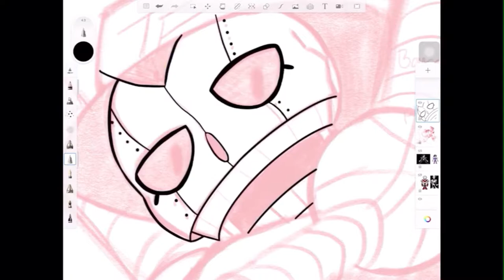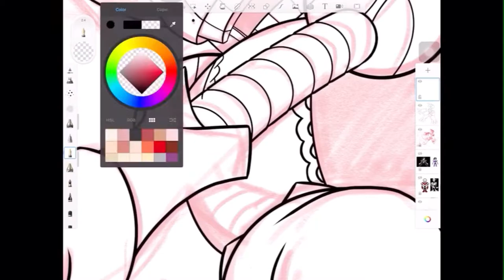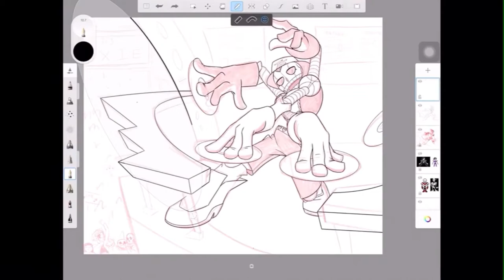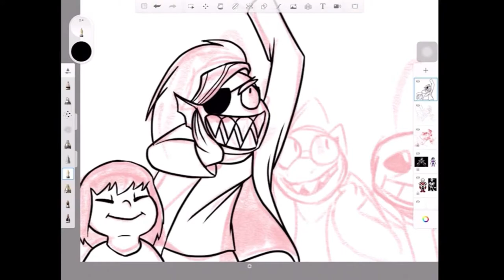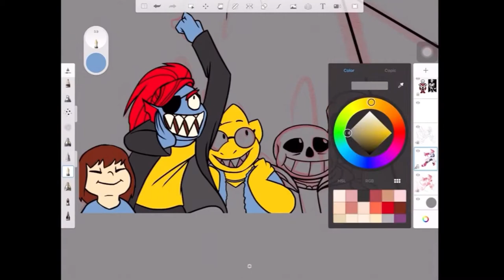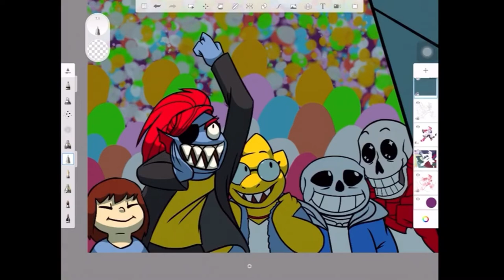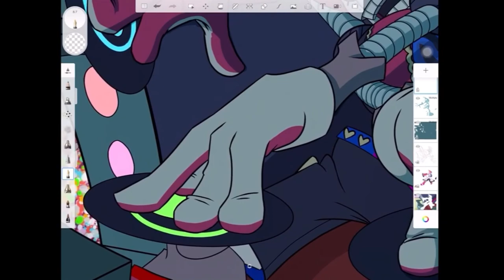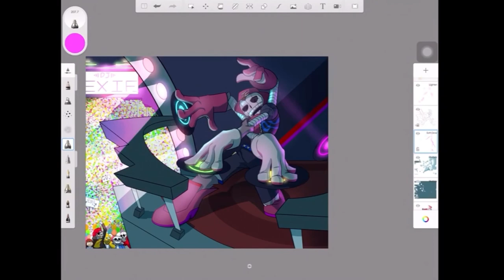[Tethertale] DJ EXIE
“Get ready, world, ‘cause this’ll be a night that overpowers the GREATEST.”

Meet the bombastic and rhythmic entertainer of all monsterkind- and, not to mention egotistical- TYRUS EXIE!

This egotistical fusion prides himself in his talent in breaking houses down with his beats. Called “DJ EXIE” by fans, Tyrus tends to keep loved ones close, but his music closer. Don’t mistake this distance for apathy, however, as he can have the biggest heart rivaling even Papys themself!

He can also speak record when provoked to do so.
[Credit]

Undertale and the characters within its creations do NOT belong to me, but to Toby Fox! This fanart and character, however, is made by me!

[Programs used]

Drawing:
-Sketchbook
-Record it!
-Videoshop
[Music credit]

Artist: Nargo
Music
Song: Christmas Hip Hop

Artist: Hani Koi
Song: Wishington